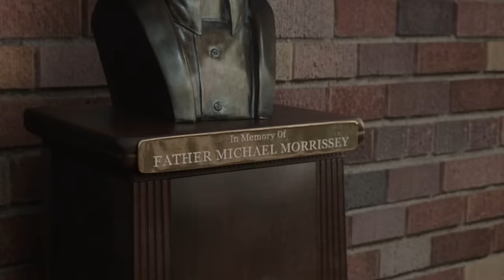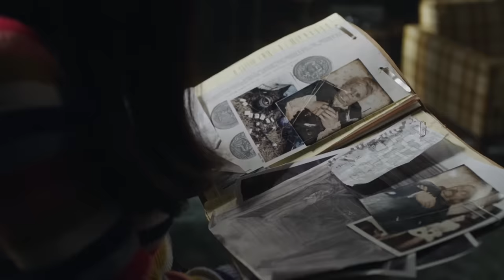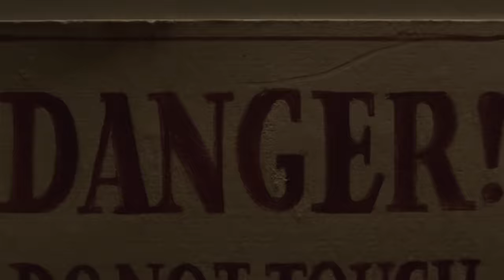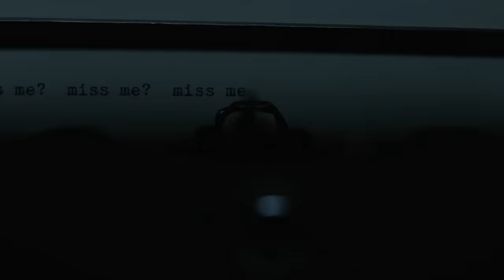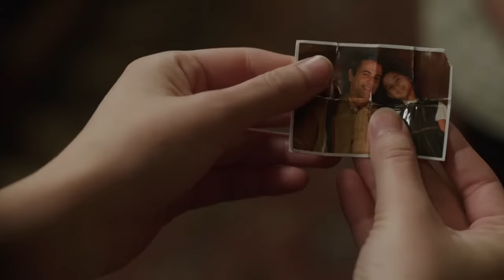Annabelle Comes Home (2019) Film Explained in Hindi/Urdu | Horror Doll Annabelle Summarized हिन्दी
Annabelle Comes Home (2019) horror movie explained in Hindi Urdu. The American thriller horror film “Annabelle Comes Home” story summarized with full ending in हिन्दी explanation. The plot revolves around demonologists Ed and Lauren who captures the creepy Annaballe doll and brings it home. They place it in the safe place behind sacred glass so that no one will be harmed. One day both Investigators have to go out somewhere in connection with a Demon case. Back at home, they have only their daughter “Judy” and her baby sitter. Some unexpected guests come to their house, which accidentally go inside the safe room while playing and mistakenly wake up the demonic spirit that was inside that Annabelle doll.Now, the demonic doll's target is 10-year-old Judy and her friends, whom it intends to harm. It is the next chapter In the Conjuring Universe. You should not go anywhere alone or else someone can possess you. This is a really good story movie and it's worth watching. We highly recommend you to watch Annabelle Comes Home film for all of you. It's the tale of chilling horror thrill.

Credits:
Images and footage Source: Atomic Monster Productions
Director: Gary Dauberman
Producer: James Wan